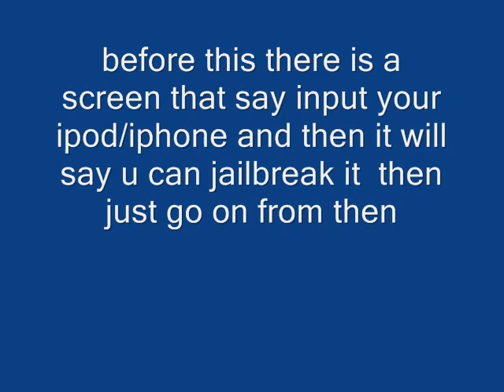how to jailbreak ipod touch 1g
Here is the link to the QuickPwn Exe file

And here is the Link for the Firmware (ipsw file)

And here the requested Mac Quick Pwn

If you are having problems, pm me I will guide you trough in exchange for donations!

I have proof that this works so if you dont believe download these pics i have uploaded. I took these of my ipod touch 2g today.

sorry for saying 2g my bad